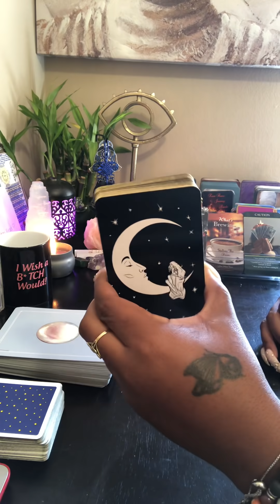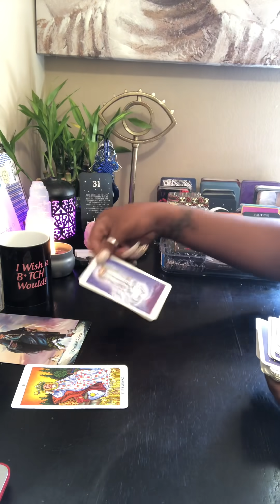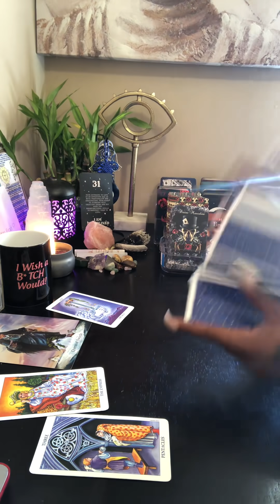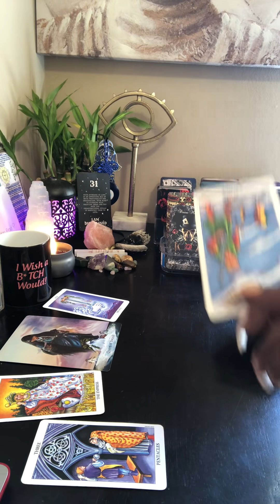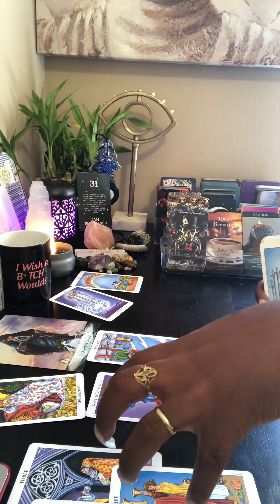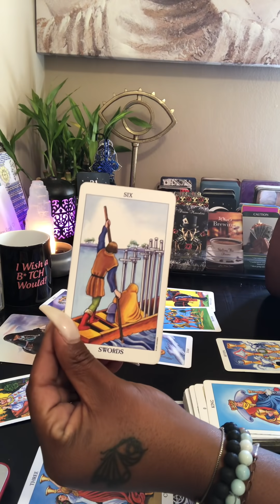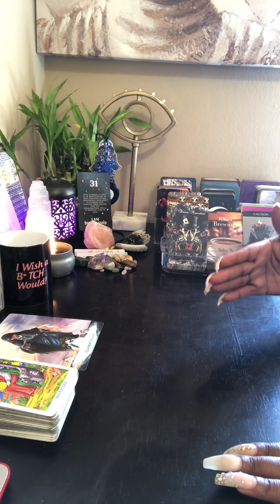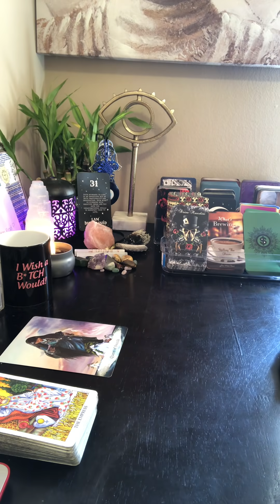Afraid of your heights but refuse to let you go. Decision time!! Pay attention red 🚩 pre recorded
Protection:       Sage stick to clear and protect your energy
                           Unconditional Love and evil eye KEYCHAIN
                           Raw Black tourmaline & Selenite